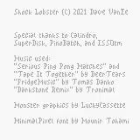Game Boy Longplay [746] Shock Lobster